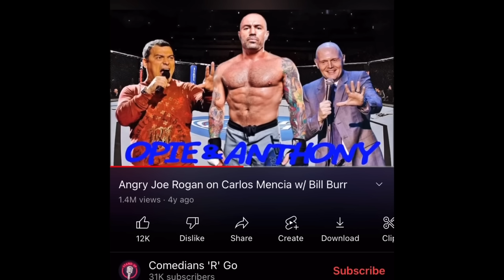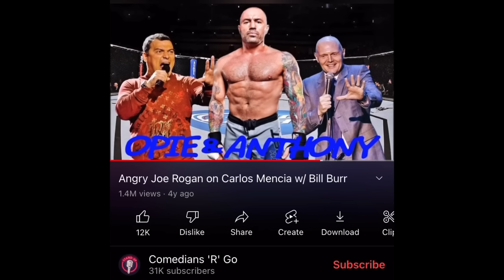Why Joe Rogan went after Carlos Mencia but NOT Amy Schumer | He had LA comedy scene on check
Before Joe Rogan was the biggest name in Comedy, there was a different culture around stand up comedy clubs. Just like other fields, comedy in LA was very competitive and Ruthless. After the first comedian got a TV show deal, everyone else was always looking for that opportunity at any cost.

Once you were at the top, you had immense power and influence and some people used this for bad reasons. And unlike any other fields, comedy is not fully protected by an external body. Instead it was all left to be dealt amongst each other. This created a very toxic environment and a made a lot of people hate each other.

Joe Rogan was a huge voice against this and risked a lot to put an end to it. He then created a much better atmosphere in comedy clubs and among comedians and podcasters. Now that he has left LA, are things different?

Watch the video and let me know what you think on the comments below!

Chapters:
0:00 Intro
0:58 CHAPTER 1
2:22 Johnny Sanchez drama with Carlos Mencia
6:30 Sam Tripoli's Beef with Carlos Mencia
9:22 Joe Rogan's Drama with Carlos Mencia
11:00 Carlos Mencia Lies bout Joe Rogan
14:04 CHAPTER 2
16:41 FINAL CHAPTER